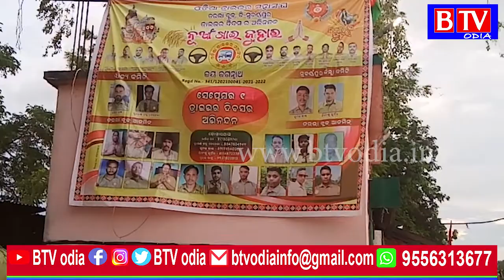ସେପ୍ଟେମ୍ବର 1 ଦିନକୁ ଡ୍ରାଇଭର ଦିବସ ରୂପେ ପାଳନ କରିବାକୁ ମହାସଂଘର ନିସ୍ପତି//BTV odia//